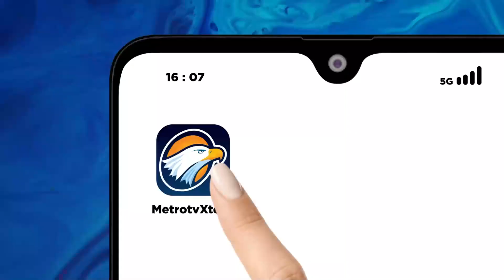Cerita Nunung pada Saat-saat Terakhir Tak Bisa Merawat Ibunda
MetroTV, Dinginnya jeruji besi, tak membuat Nunung menyerah dalam menjalani hidupnya. Bahkan ketika dikabarkan mengidap kanker payudara, Nunung tetap bangkit dan berhasil menjadi penyintas penyakit mematikan itu.

Selengkapnya dalam QNAMETROTV "NUNUNG KENA TANGGUNG"